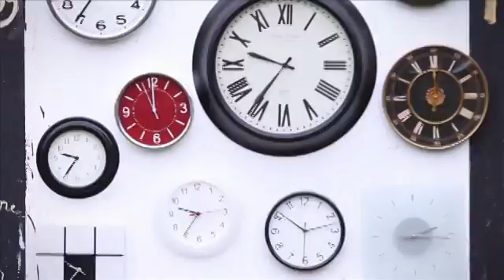Radicalis Festival 2012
On June 27-30th 2012 thousands of college students and twenty-something's from all over the country will come together for year 2 of this annual event. The 4-day outdoor festival of message, music and art is centered on God's compassionate heart for the last, the least and the lost. College-age young adults from all over the nation will put aside denominational and theological differences to soak in God's heart of love together with the end goal of making him famous through their lives. Through music, speakers, dozens of breakout sessions, and countless arts pieces, we will surrender our lives to God and his purposes.